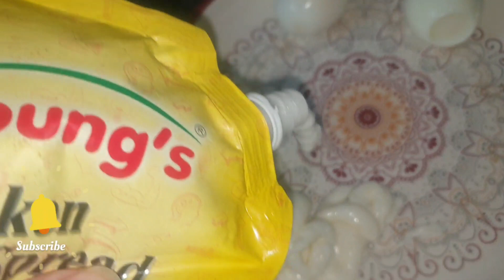My shopping vlog |home decore |homemade sandwich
my insta id kinza6447